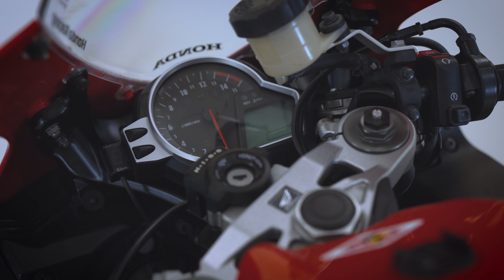MotoPort Rockanje | Honda CBR1000RR8 Fireblade | 2008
Stoere Honda CBR1000RR8 Fireblade uit 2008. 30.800Km op de teller en nu voor € 7.490,- in onze showroom!
Vragen over deze motor ? App de verkoopafdeling op nr: 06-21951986 of bel 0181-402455 !! Of kom langs Moolhoek 6 Rockanje, Koffie / Thee / Choco staat altijd voor u klaar!